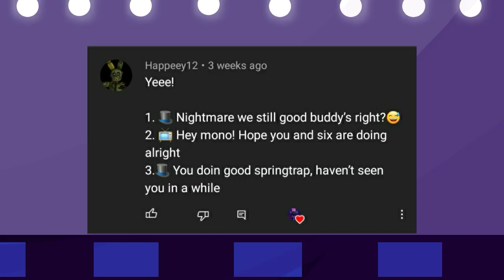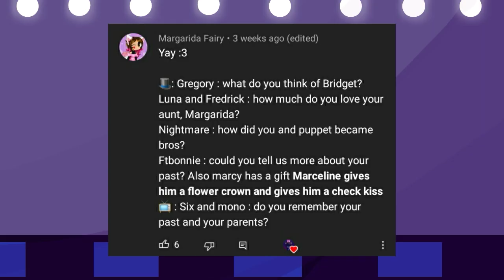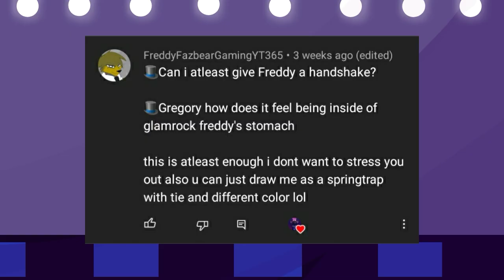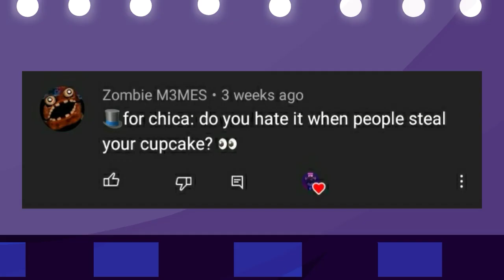Ask the Fazbear Family 18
Finally! I know this takes a long time but hey! It's here! In all its glory. A lot of effort and a lot of help has been put through this episode and well, I say it's pretty awesome.
It may seem a bit rushed on some points but my FlipaClip throughout the time was acting funny. Some style changes may vary but still look good overall. Although! I do appreciate those who are patient and to the people who help me throughout the making, you guys are the best💞💞💞💞💞

🍕Audio Used🍕

just my oc's

Programs used
FlipaClip | 10 fps
IbisPaintX

Get excited for Security Breach!! OvO